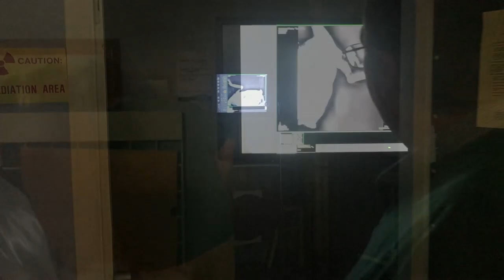Setting a Dislocated turkey wing and New baby Lambs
I got a few new Turkey Hens today and one was injured. We show how we re-set the wing and bandaged it up